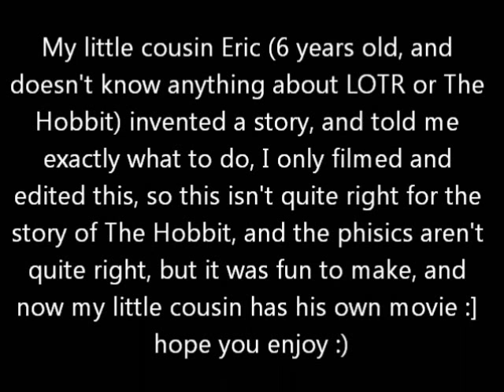Lego The Hobbit: Bard vs Orc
my little cousin thought of a story, and I made it into a video :)